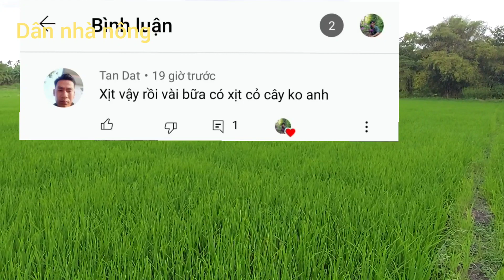qui trình xịt thuốc diệt mầm MiChelle diệt cỏ cần có những yếu tố gì??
dân nhà nông thân mến chào tất cả anh chị cô chú Hôm nay em quay lại quy trình xịt thuốc diệt mầm đạt hiệu quả cao Nếu thấy hay video hay hữu ích ca nhạc hãy Like ủng hộ em nhé